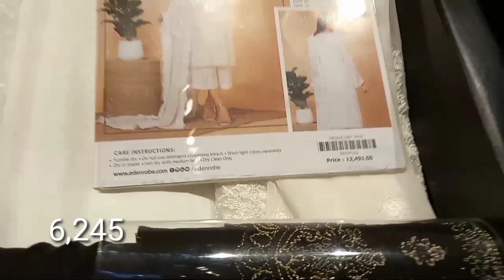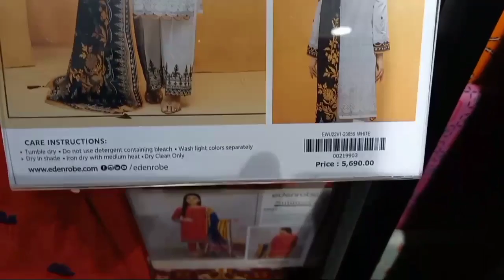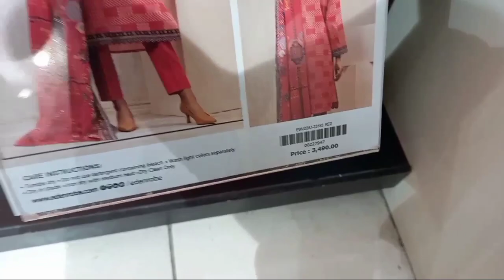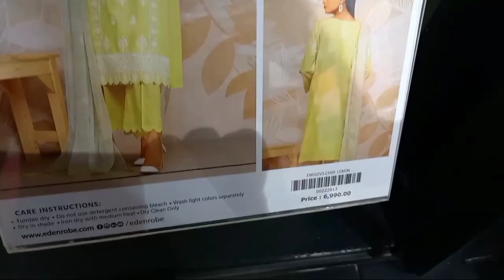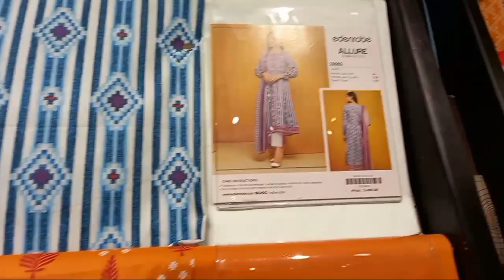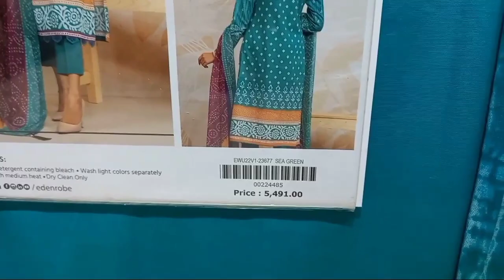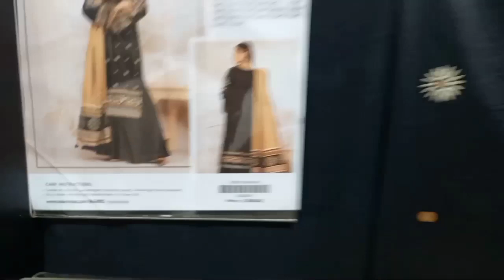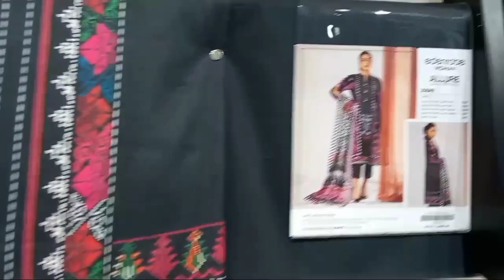Edenrobe sale flat 50% & flat 35%